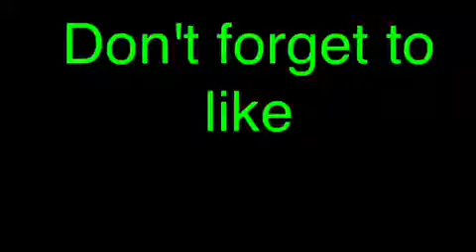Trolling my friend on minecraft #04